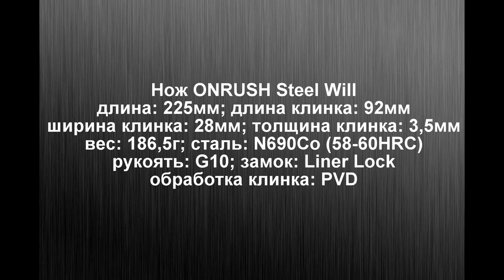КАК СТАТЬ НОЖЕВЫМ ОБЗОРЩИКОМ. ONRUSH Steel Will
Помощь каналу ARHADYR:
Нож предоставлен интернет-магазином Солдат Удачи